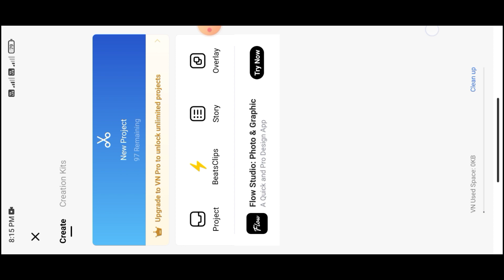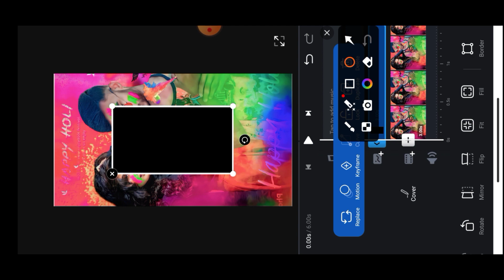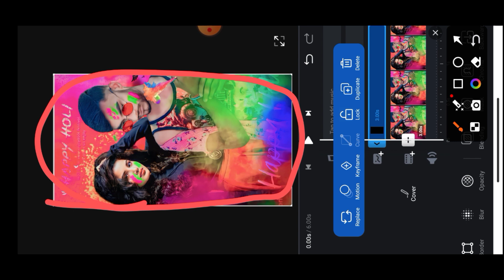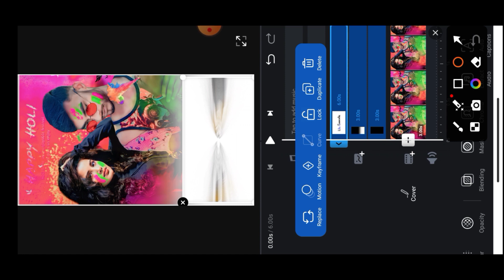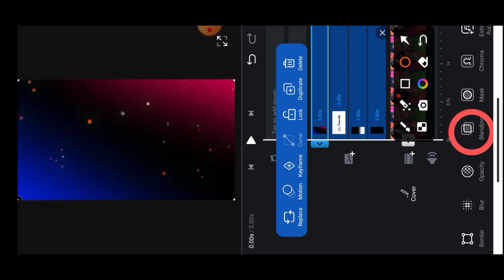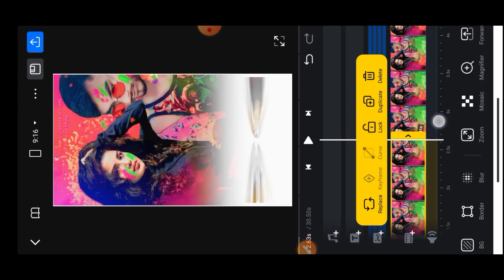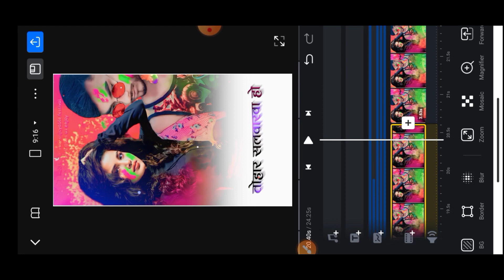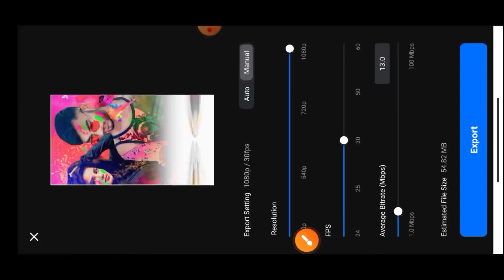Holi Status Video Editing 2024 🥳 | Photo Se Holi Wala Video Kaise Banaye | New Holi video editing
holi video editing alight motion,
holi video editing kinemaster,
holi video editing alight motion kannada,
holi video editing vn,
holi video editing kaise kare,
holi video editing capcut,
holi video editing alight motion gujarati,
happy holi video editing,
coming soon holi video editing alight motion,
holi video editing,
holi status video kaise banaye,
holi status video,
holi status video bhojpuri,
holi status video editing,
holi status video pawan singh,
होली स्टेटस वीडियो,
holi status video 2024,
holi status video song,
holi status video gana,
holi status video 2023,
holi ka video editing kaise kare,